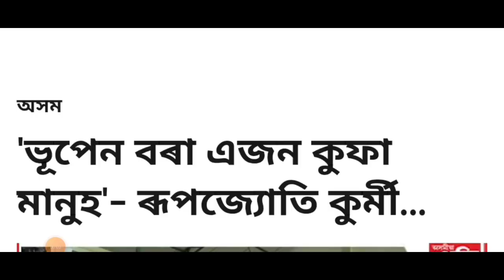Assamese News Today|| 17 October Important News|| Assamese Big Breaking News|| News Live Today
Cover Topics:-
1.Assamese news Live Today
2.17 October Assamese news Live
3.Assamese news live news
4.Assamese Big Breking News
5.CM Himanta Biswa sharma FIR
6.big political Breking News
7.Assamese News channel Live News
8.Assam Breaking In Assamese
9.Assam today Important news
10.Assam important news today
11.Assamese important news
12.Assamese news today Dy365
13.Assamese news today Prag news
14.Izreal and Palestinians Conflict update
15.todays news update 15 October
16.Gaja trip Conflict News

Regards.
MH Live